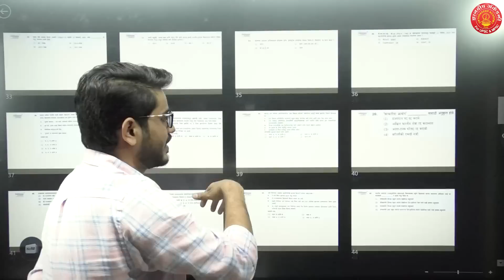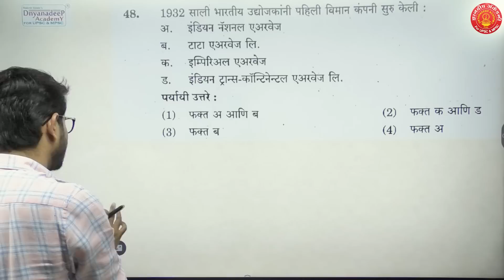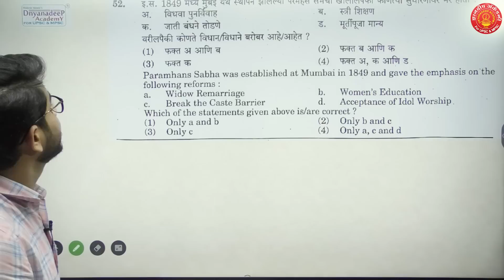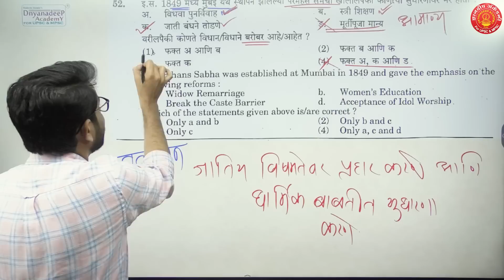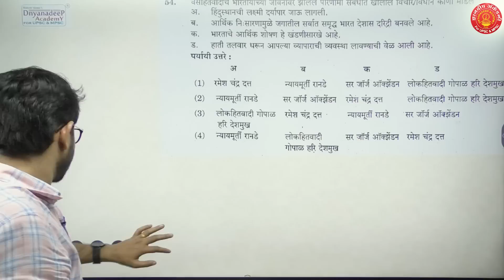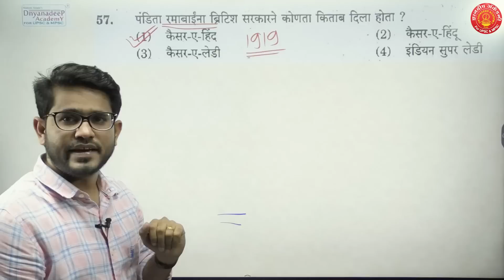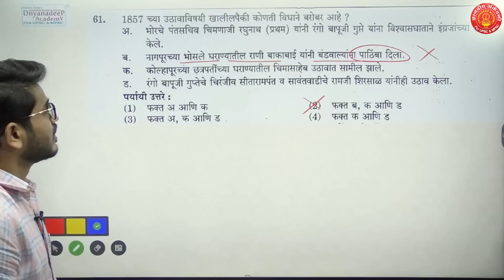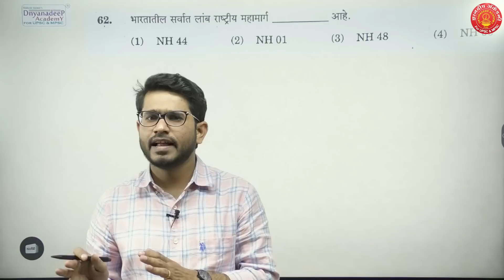MPSC COMBINED GROUP B | Answer Key Explanation By Amol Bhambare Sir | Dnyanadeep Academy Pune